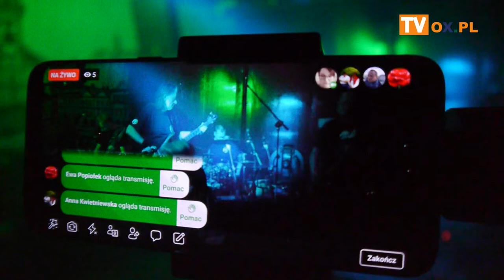[FLESZ] Koncert zespołów : FATE i VITAMINS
Mocne uderzenie, vol. 7

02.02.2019, Klub Studencki "Panopticum", Koncert zespołów : EIER, FATE i VITAMINS